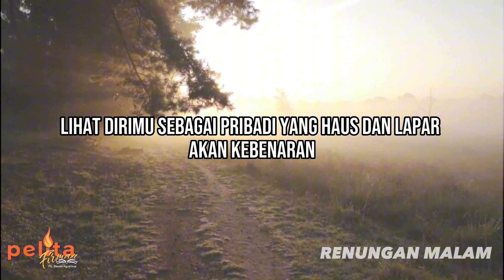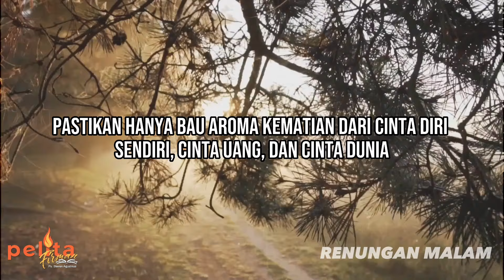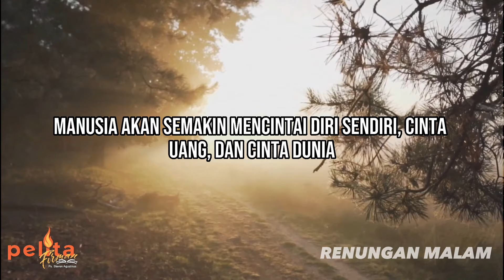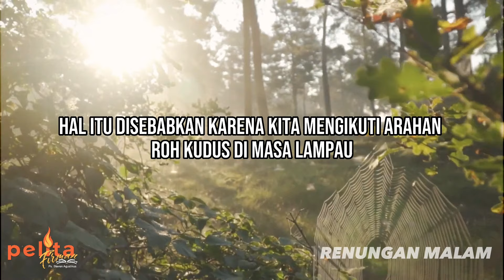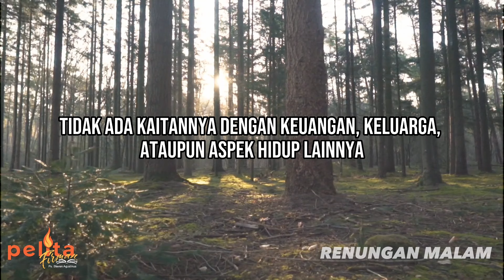Tiga Arahan ini membuat hidupmu STABIL dalam segala ASPEK! - renungan malam rohani Kristen